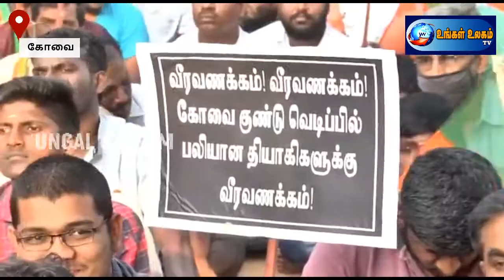சட்டமன்ற தேர்தல் தேசபக்தர்களுக்கும், தேச விரோதிகளுக்கும் இடையேயான தேர்தல் - எல்.முருகன்